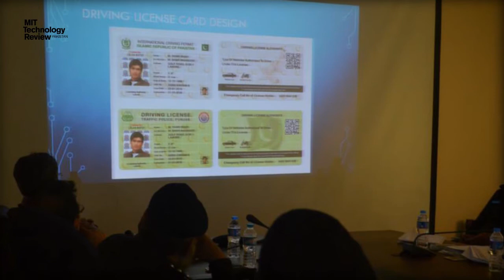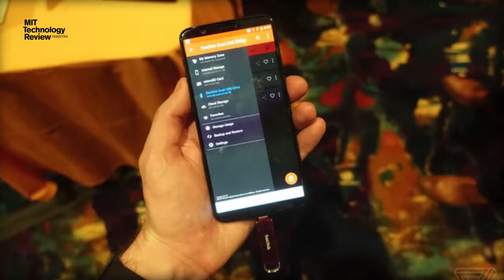نیوز بلیٹن - 18 جنوری 2018